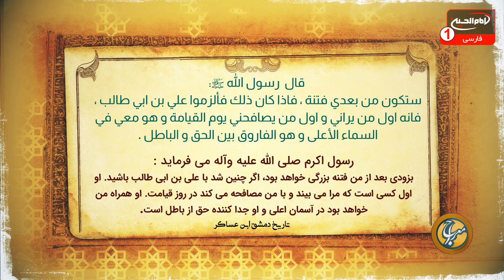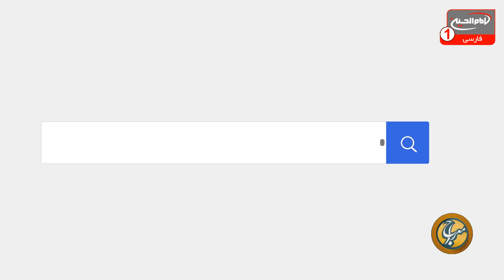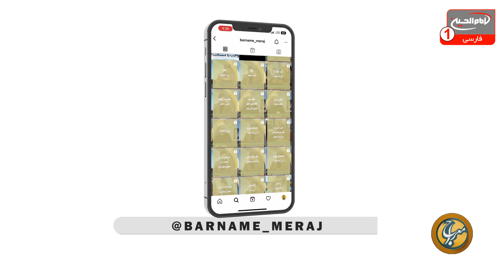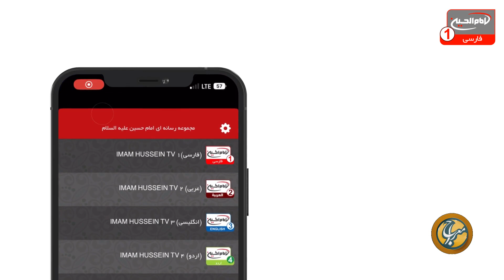آیا مرد بعد از طلاق می‌توان با مادر همسرش ازدواج کند؟| معراج (643) | شیخ مصطفی بهرمن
با اجرای محمدعلی رثایی | استودیو برج شبکه امام حسین علیه السلام | شهر مقدس کربلا | ذی قعده 1444 ه ق